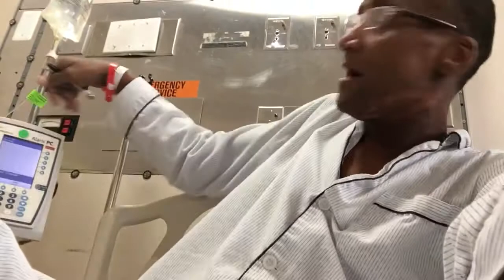April 13, 2017